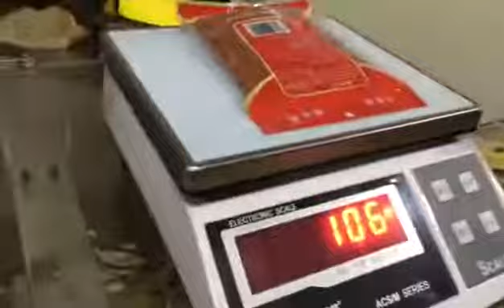Premade Zipper Bag Packing Machine For Powder Granule Liquid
Premade Zipper Bag Packing Maching For Powder Granule Liquid  10~1000g